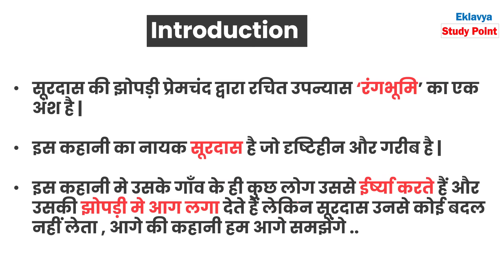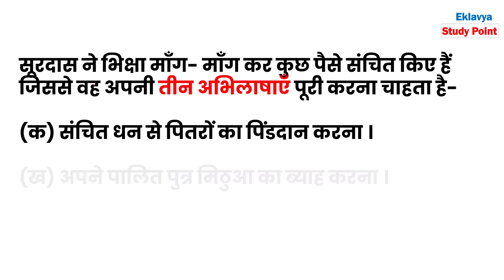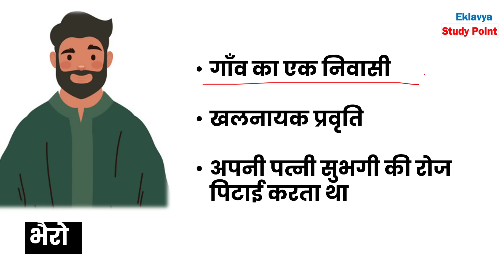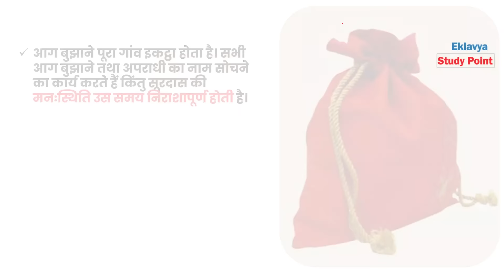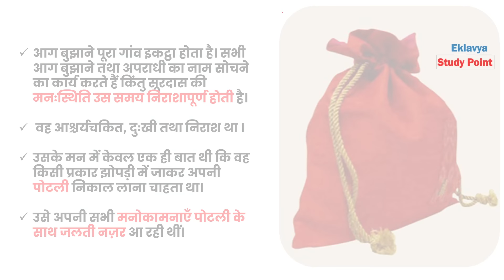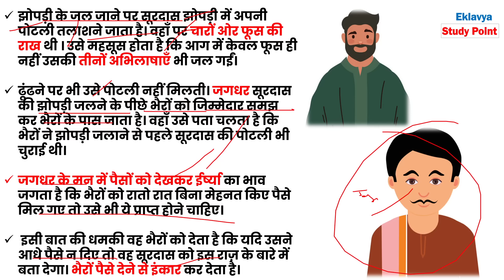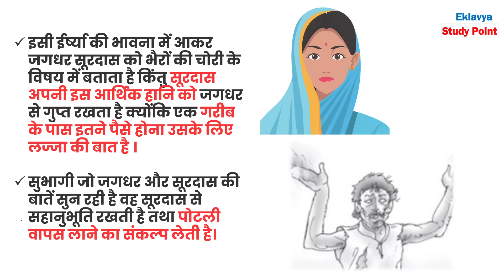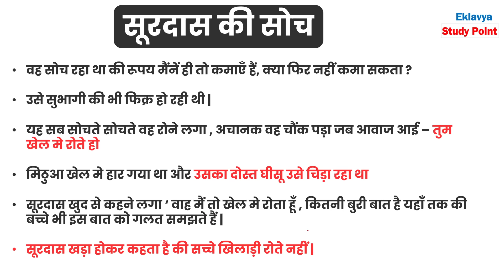Class 12 Hindi सूरदास की झोपड़ी Surdas ki jhopdi easy summary notes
आज की इस विडिओ मे हम प्रेमचंद द्वारा रचित सूरदास की झोपड़ी पाठ का सार समझने वाले हैं |

surdas ki jhopdi